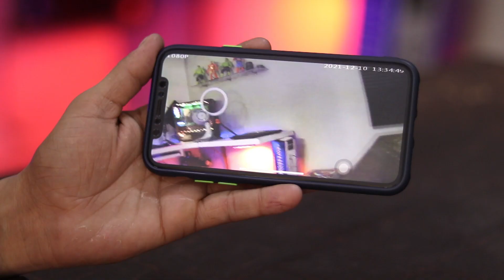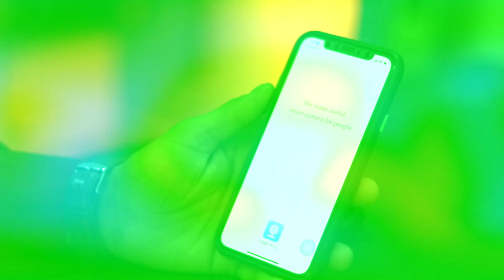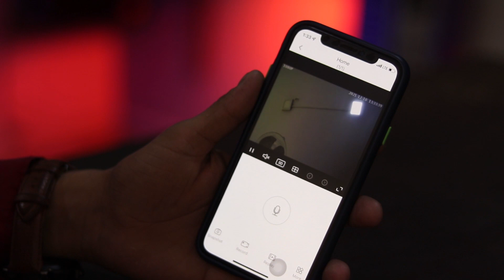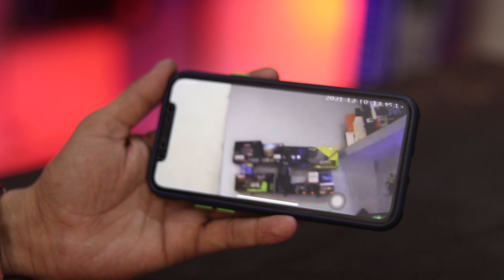Mini And portable Wi-Fi Camera for Home Security @999 Rupee || Best IP Camera for child monitoring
Wi-Fi Camera